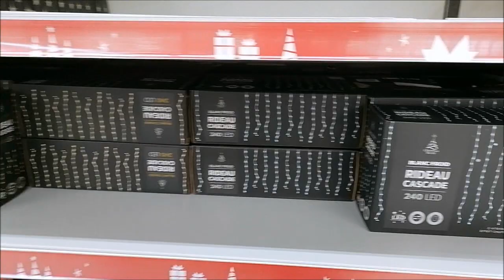Noël 2022 chez B&M Sémécourt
Pas mal de choix dans ce magasin ; les rayons sont bien achalantés.
Et on trouve un super rideau LED effet cascade pour ceux qui veulent faire une rivière ou une cascade dans leur jardin